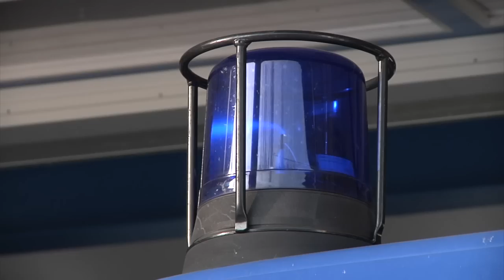THW-News 03/2012 - "Radladereinsatz nach Feuer"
THW-News zum Thema Radladereinsatz nach Gebäudebrand